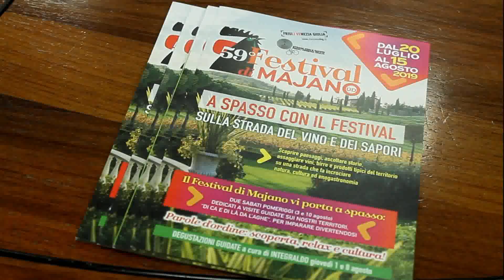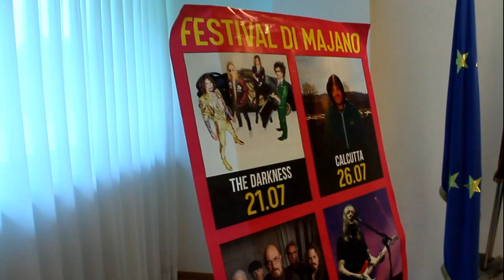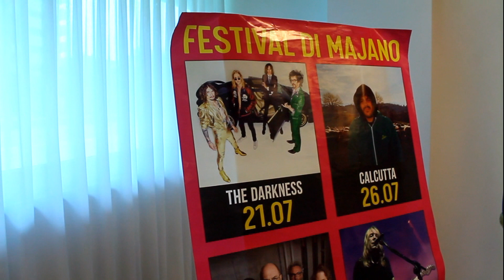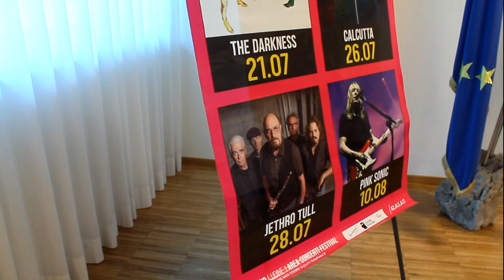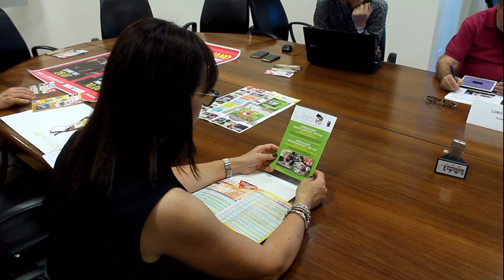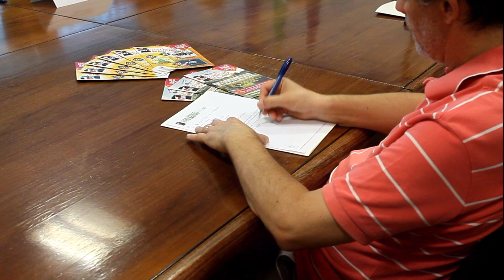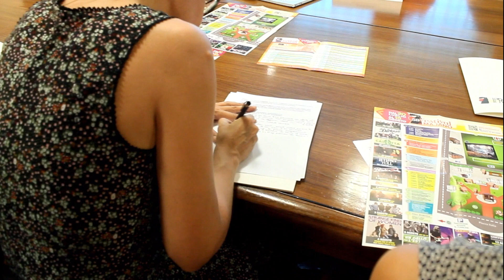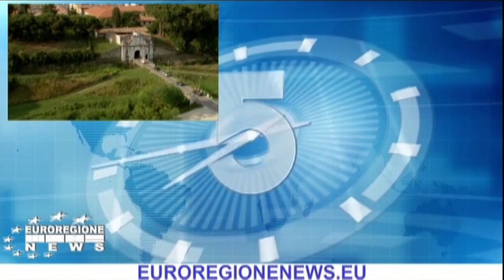59mo FESTIVAL DI MAJANO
Il FestivaldiMajano giunge alla sua 59ma edizione in calendario dal 20 luglio al 15 agosto. Un mix di musica, arte, cultura e gastronomia. Sul palco grandi artisti internazionali. Una grande kermesse estiva capace di attirare migliaia di persone, anche da oltre confine e da altre regioni italiane. In collaborazione con Azalea, quest'anno il Festival propone The Darkness. Calcutta, Jethro Tull. Pink Sonic (biglietti su Ticketone) Sul palco anchei Creedence Clearwater Revived per un concerto ad ingresso gratuito, 80Festival porta Viola Valentino, Tony Esposito e Gazebo. In programma anche un straordinario contributo tutto al femminile ai Deep Purple con le Strange Kind of Women. Altre cover band proporranno tributi a Battisti, Pooh, Queen, MIna, Celentano. Torna anche il concorso canoro "Un Gallo per l'Estate". Sende in campo anche Radio Company con l'iniziativa Italyamo. Il Premio ProMajano verrà assegnato a Don Alessio Geretti, Delegato Episcopale per la Cultura, ideatore e curatore con il Comitato San Floriano, delle grandi mostre d'arte ad Illegio. Per gli amanti dell'arte, ci sono due mostre da visitare. La personale di Giordano Floreancig e la mostra di opere musive degli allievi della Scuola Mosaicisti del Friuli.